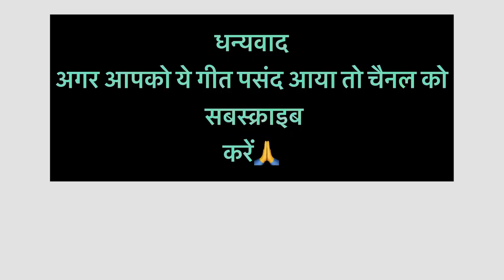चली जा रही है उमर धीरे धीरे ।चेतावनी भजन 2023|sanjoli pandey Bhajan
Singer sanjoli pandey
Music sachin kumar